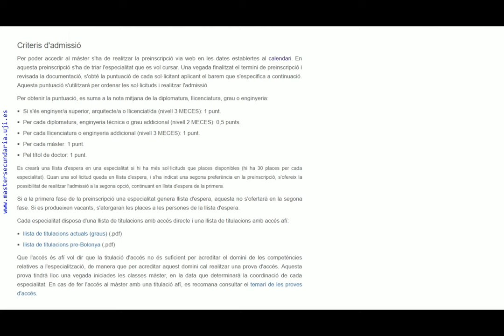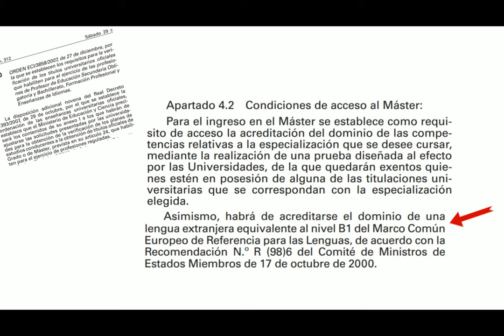Presentació del Màster de Secundària de l'UJI (part 2)